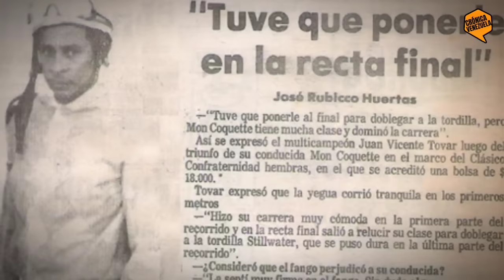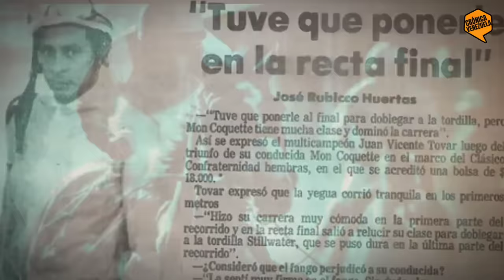🔞El Triste CASO de J.V TOVAR y DOUGLAS VALIENTE🔥ORGULLO 🇻🇪 y Américano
CONOCE UN POCO MAS DE LA VIDA Y TERRIBLE MUERTE DE ESTOS CAMPEONES DEL HIPISMO 🐴 EN AMERICA 🙌